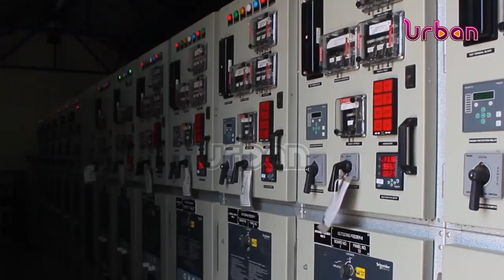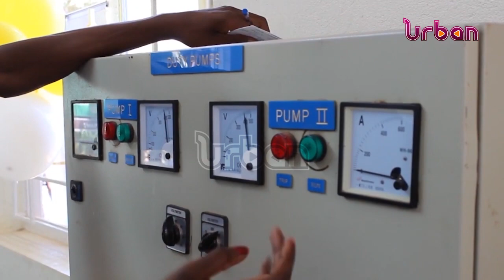INFRASTRUCTURE: Financing infrastructure projects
Financing infrastructure projects